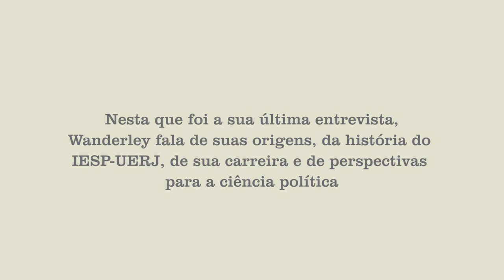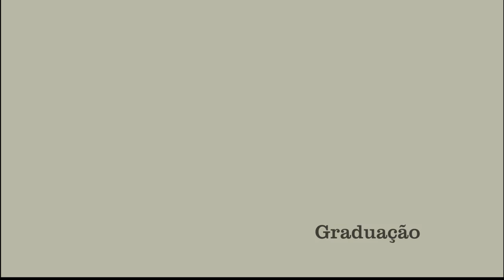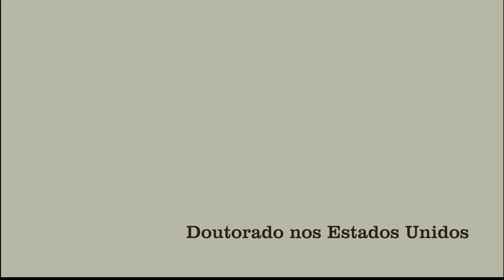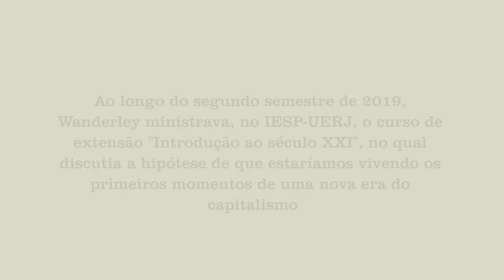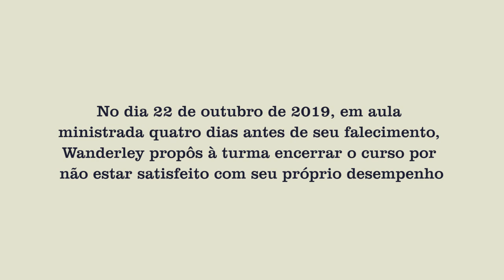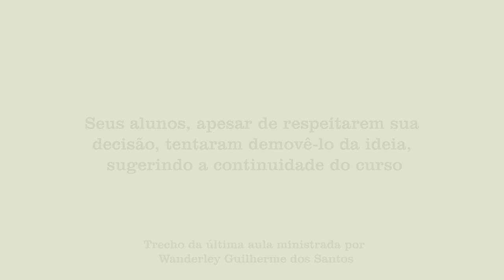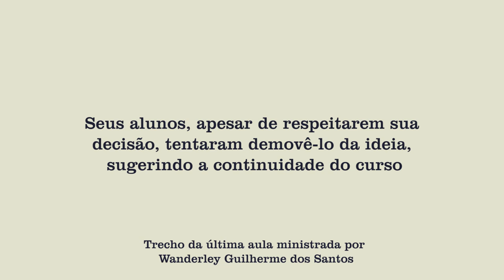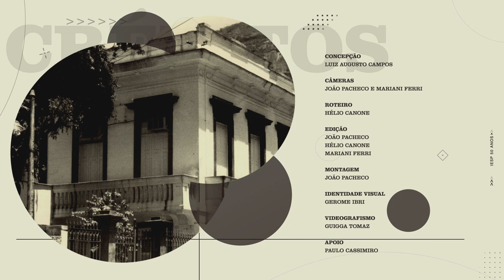Caminhos - Ep. 1 - Wanderley Guilherme dos Santos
Primeiro episódio do Projeto Caminhos com Wanderley Guilherme dos Santos, um dos maiores cientistas políticos do país. Gravada nos dias 11 de maio e 1 de junho de 2019, a entrevista foi a última dada por Wanderley antes de seu falecimento, em 25 de outubro de 2019. Na ocasião, o cientista político fala de suas origens, de sua trajetória acadêmica, da história da pós-graduação do IESP-UERJ e de perspectivas para a ciência política.

O projeto "Caminhos: Programa de Memória Oral da Pós-Graduação do IESP-UERJ", busca por meio de entrevistas com seus professores e ex-professores, recontar sua história e traçar balanços e perspectivas para as ciências sociais. Em 2019, a Pós-Graduação do Instituto de Estudos Sociais e Políticos da Universidade do Estado do Rio de Janeiro (IESP-UERJ) completa cinquenta anos. Fundada em 1969 no antigo Instituto Universitário de Pesquisas do Rio de Janeiro (IUPERJ), a pós-graduação foi integrada à UERJ em 2010, dando continuidade ao trabalho de pesquisas em ciências sociais que está na gênese e consolidação da disciplina no Brasil.

Créditos:
Concepção: Luiz Augusto Campos
Produção: Mariani Ferri
Roteiro e entrevista: Hélio Canone
Decupagem: Hélio Canonne e Mariani Ferri
Montagem e edição: João Pedro Pacheco
Câmeras: João Pedro Pacheco e Mariani Ferri
Identidade visual: Gerome Ibri
Videografismo: Guigga Tomaz
Apoio: Paulo Cassimiro
Entrevistador convidad: Christian Lynch